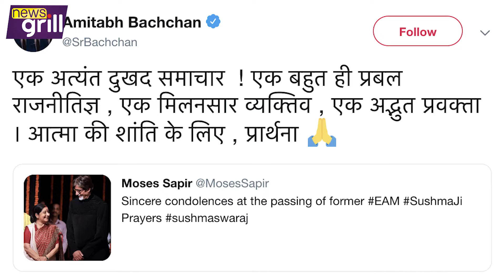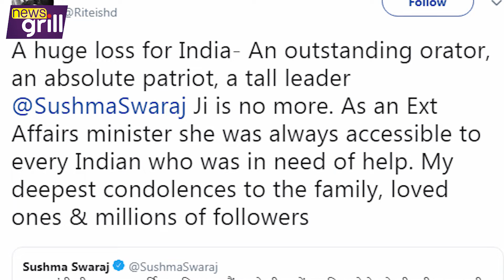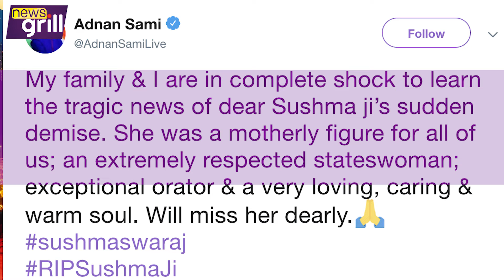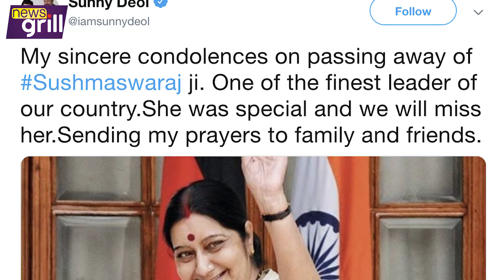Bollywood ने Sushma Sawaraj को यूं दी श्रद्धांजलि ! News Grill